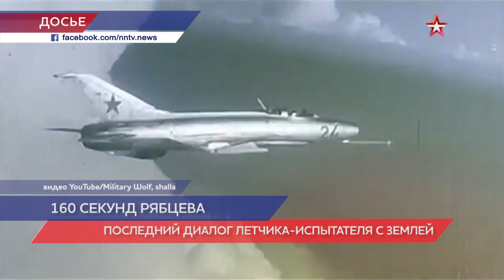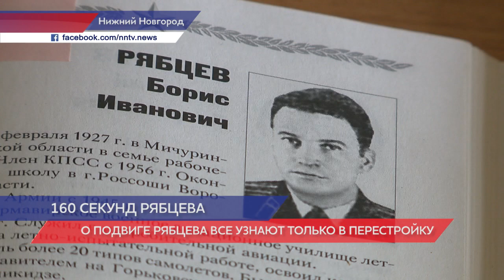Нижегородские школьники знают о подвиге летчика-испытателя Бориса Рябцева